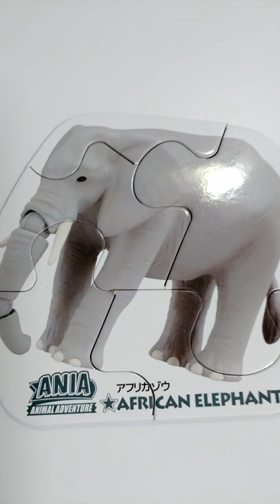Children's puzzles: giraffe, hippo, elephant...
This is a puzzle for children.
There are three types of animal puzzles, each containing 5 pieces.
There was a giraffe, a hippo, and an elephant in it.
It was very fun.

◇हिन्दी◇
यह बच्चों के लिए पहेली है।
तीन प्रकार की पशु पहेलियाँ हैं, जिनमें से प्रत्येक में 5 टुकड़े हैं।
बॉक्स में एक जिराफ, एक दरियाई घोड़ा और एक हाथी था।
यह बहुत मज़ेदार था।

◇Español◇
Estos rompecabezas son adecuados para los niños.
Hay tres tipos de rompecabezas de animales, cada uno con 5 piezas.
Había una jirafa, un hipopótamo y un elefante.
Fue muy divertido.

◇Português◇
Estes quebra-cabeças são adequados para crianças.
Existem três tipos de quebra-cabeças animais, cada um contendo 5 peças.
Havia uma girafa, um hipopótamo e um elefante.
Foi muito divertido.

◇русский◇
Эти головоломки подходят для детей.
Существует три вида головоломок с животными, каждая из которых содержит 5 деталей.
Там были жираф, бегемот и слон.
Это было очень весело.